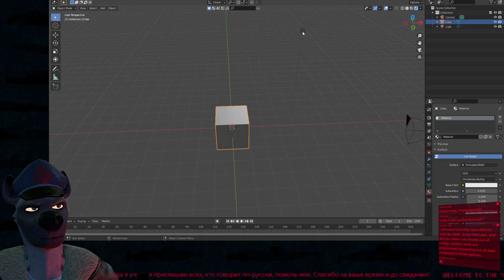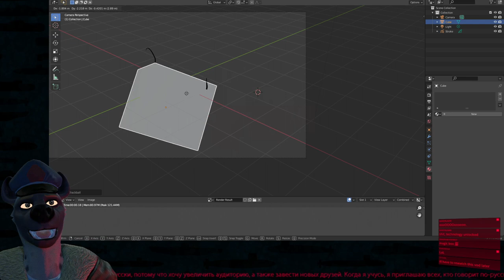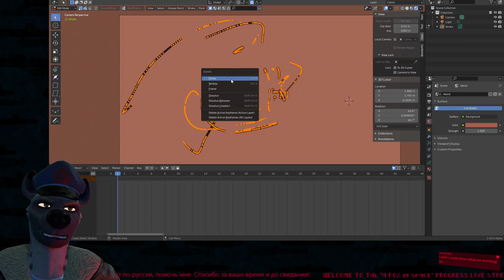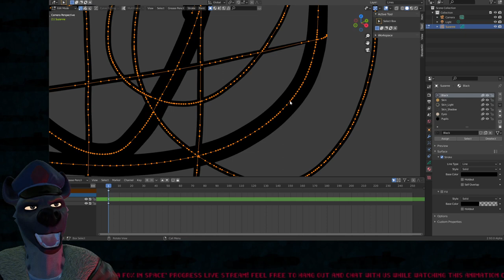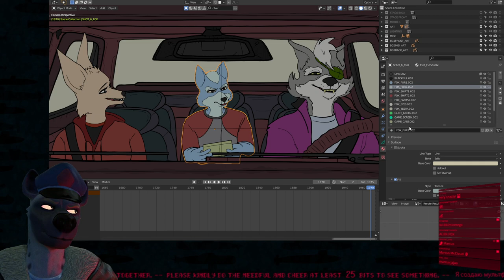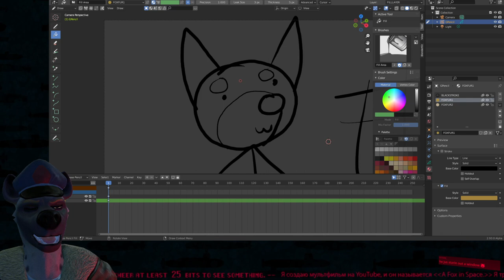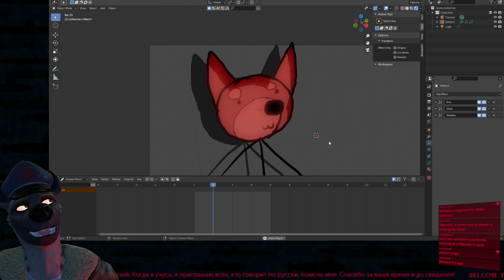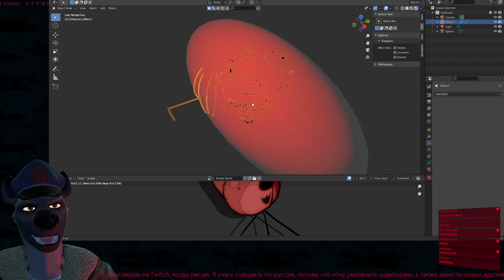Hyena Submarine Captain Explains Grease Pencil in 1 Hour [From Twitch Stream]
Alright, if you already watched the first video and wanted an explanation of Grease Pencil, here it is. Follow along!